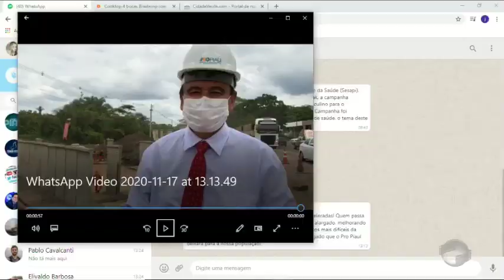Governador visita obras e fala de prazos da duplicação da BR-343